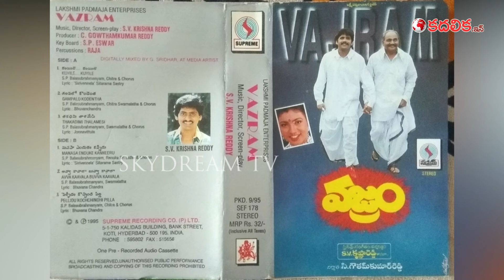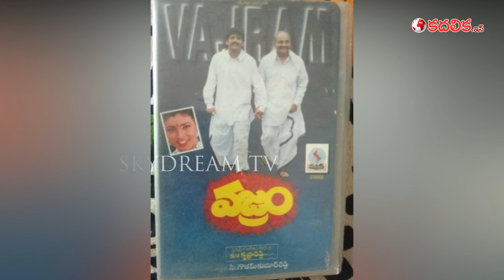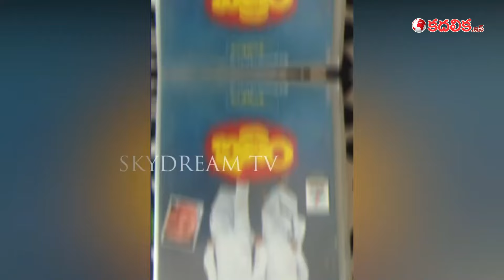Vajram Movie Very Rare Facts | Nagarjuna Vajram Movie Failure Reasons | Telugu Movies | Kadhalika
Enter Descrption Here
Vajram a1995 film directed by S. V. Krishna Reddy and produced by C. Gowtham Kumar Reddy under the Lakshmi Padmaja Enterprises banner. It is a remake of the 1995 Malayalam film, Spadikam, directed by Bhadran. The film stars Nagarjuna, Roja, Indraja. The music was composed by S. V. Krishna Reddy. Vajram was flop at the boxoffice because of its high expectations .